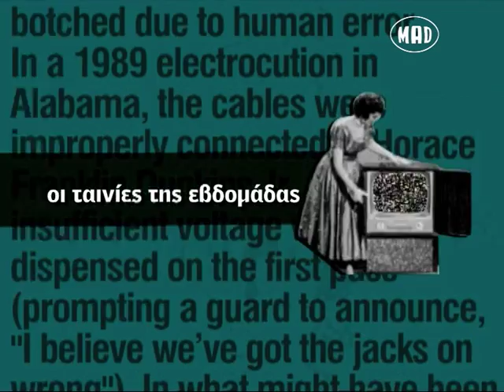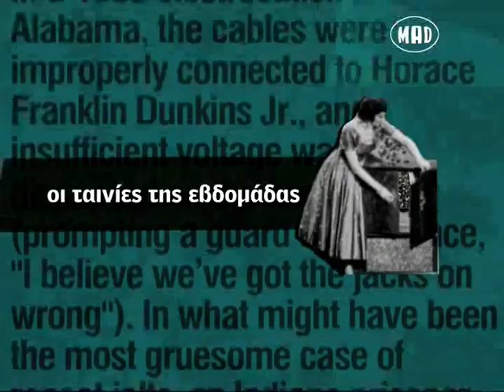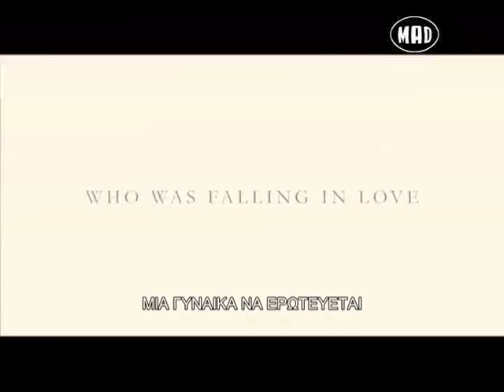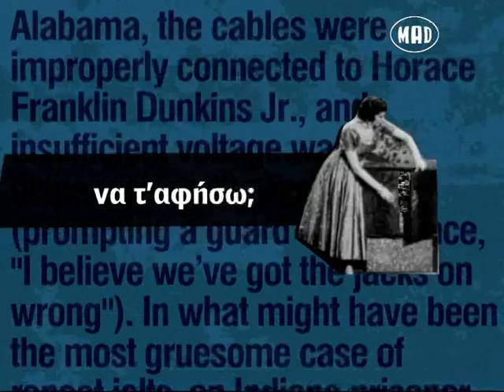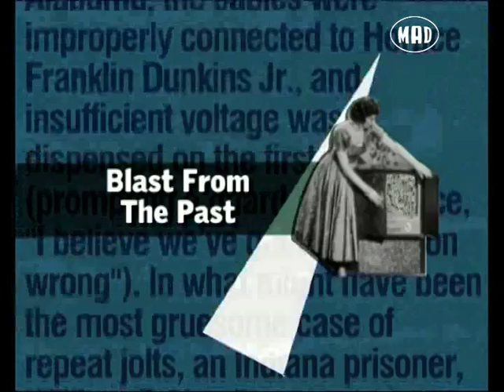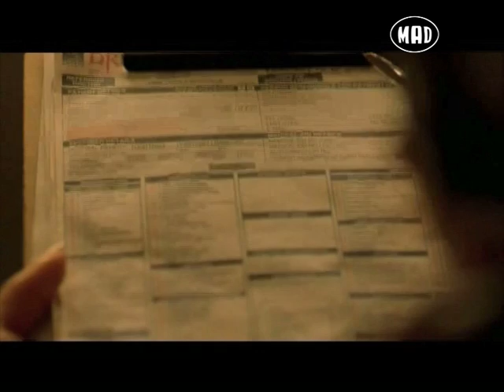Οι ταινίες της εβδομάδας (Cinemad 28.11.13)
Ο Ηλίας Φραγκούλης κριτικάρει (και παρουσιάζει τα αντίστοιχα τρέιλερ) τις 6 νέες ταινίες της εβδομάδας: "Ραγισμένα Όνειρα", "The Hunger Games: Φωτιά", "Ο Ανθρωπος Που Πούλησε Τον Κόσμο", "Diana", "Η Τέλεια Ομορφιά"και  "Ο Gummy Bear Σώζει Τον ʼι Βασίλη". Επίσης στην εκπομπή: ένα αφιέρωμα σε 10 εμβληματικές ταινίες με θέμα το AIDS και, ως μουσικός επίλογος, το "If I Needed You" από το "Ραγισμένα Όνειρα"

Για να δεις την εκπομπή του Ηλία Φραγκούλη "Cinemad" συντονίσου στο MAD TV κάθε Πέμπτη, στις 21.00 και σε επανάληψη κάθε Κυριακή, στις 13.00